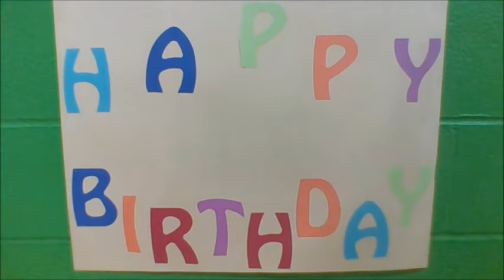September 14 Mornining Announcements